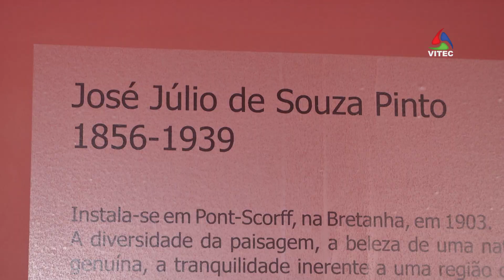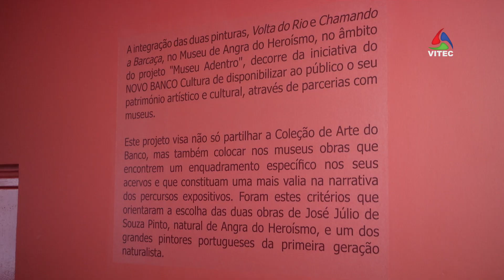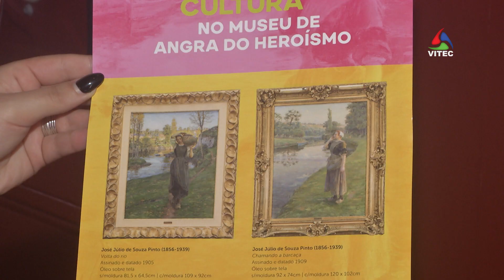Cultura Açoriana mais reforçada - InFoco 199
A partir de agora, duas obras do pintor naturalista angrense, José Júlio de Souza Pinto, integram o Museu de Angra o Heroísmo. Através da iniciativa do Novo Banco “Arte e Cultura partilham-se”, as pinturas Volta do Rio e Chamando a Barcaça, datadas de 1905 e 1909, foram cedidas á instituição. Este é o tema em destaque na ediçao nº 199 do InFoco.